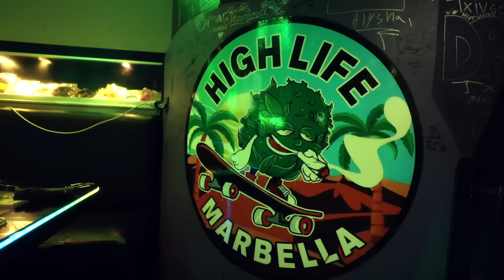ISS - Sans Refr#5 (Clip Officiel)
ISS - Sans Refr#5

Suivez ISS sur ces réseaux:

Snap: isma_brg

Produit par: KDK PRODUCTIONS

Réalisé par: HUSTLER GAME PREMIUM